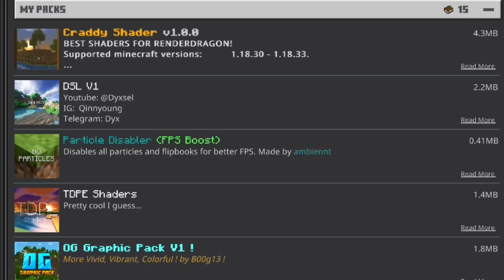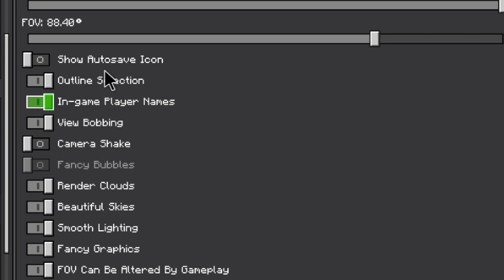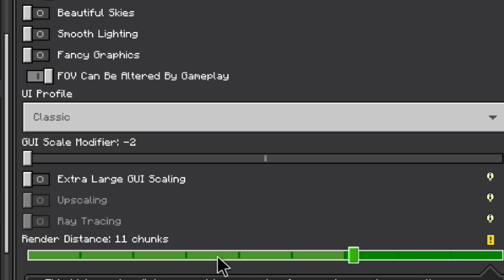TOP 3 Minecraft PE Realistic🤩 Shaders 1.20+ in 2024🔥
😍 Finally Minecraft New RTX Released Shader For mcpe | Shader for 1.20 Render Dragon

[YOUR QUERIES]
minecraft shaders
mcpe shaders
minecraft 1.20+
minecraft 1.20+ shaders
mcpe 1.20+ shaders
best Minecraft shaders
mcpe bsl shaders
best minecraft shaders
best new minecraft shaders
minecraft 24 shaders
minecraft 10 shaders
minecraft shaders 1.20+
best shader for mcpe 1.20+
shader for mcpe 1.20+
mcpe 1.20 shaders
bsl shader mcpe 1.20
bsl shaders mcpe 1.20
shaders for mcpe
rtx shaders mcpe 1.20+
shader mcpe
minecraft shader
mcpe shader
best shader for mcpe
best shader for minecraft pe
mcpe render dragon shader
render dragon shader for mcpe
shaders for minecraft
minecraft shaders realistic 1.20+
1.20+ shaders
mcpe shader 1.20+
minecraft shaders android 1.20+
render dragon shaders mcpe
minecraft 1.20+ shaders
shaders
mcpe 1.20+ shader
render dragon shaders
shaders 1.20+
minecraft shaders
bsl shaders for Minecraft pe 1.20+
best BSL shaders for Minecraft 1.20+
bsl shaders for mcpe 1.20+
bsl shades for minecraft pe 1.20+
rtx shaders minecraft pe 1.20+
rtx shaders minecraft pe
rtx
bsl shader for minecraft pe 1.20+
realistic shaders for mcpe 1.20+
mcpe shader
Minecraft PE realistic shader 2024
rtx shaders
shader minecraft pe 1.21
ultra realistic rtx pack for mcpe 1.21
shaders
rtx shader for mcpe 1.21
shader mcpe 1.20
shader ringan mcpe 1.20
bsl shader for mcpe 1.19
rtx shaders mcpe 1.19
Few2
Few2 plays